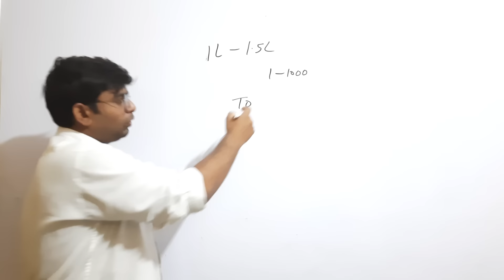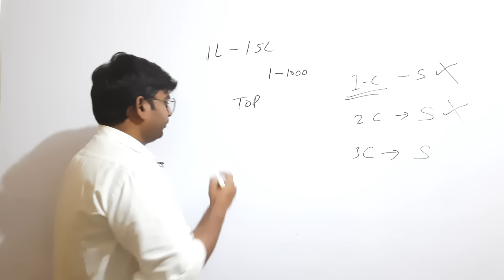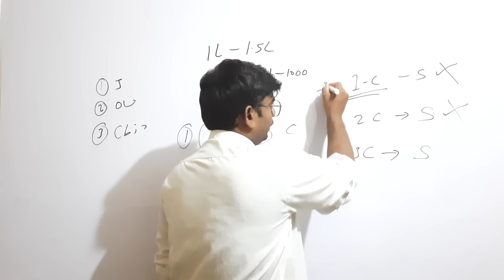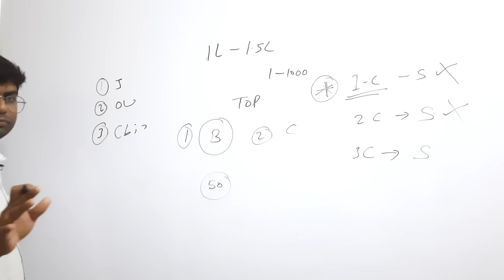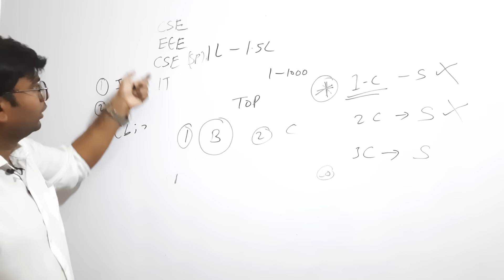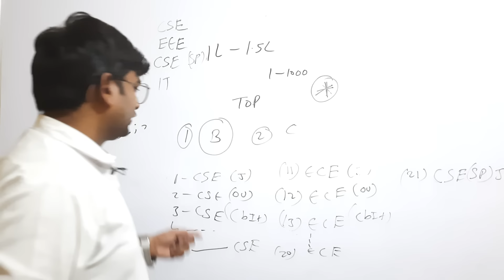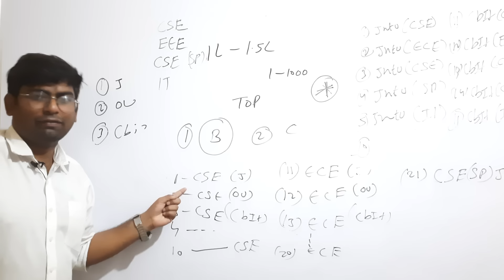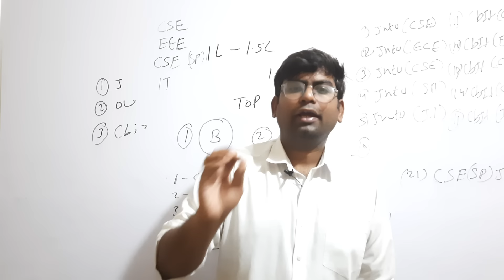TS/AP EAMCET 2023 WEB OPTIONS ఎలా పెట్టుకోవాలి